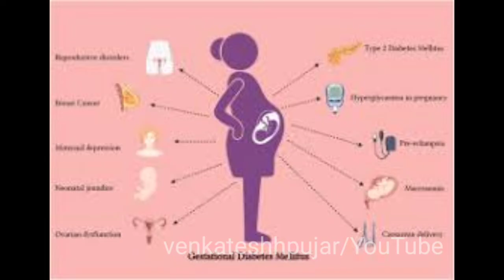Risk factors for gestational diabetes|kannada explanation